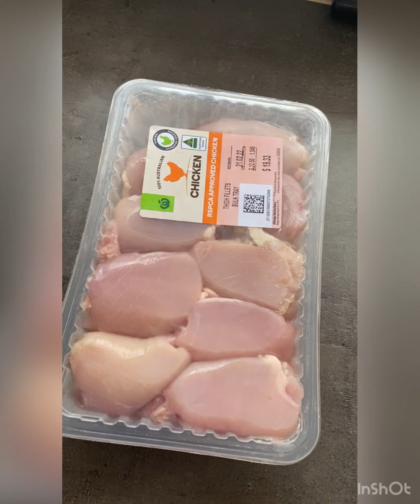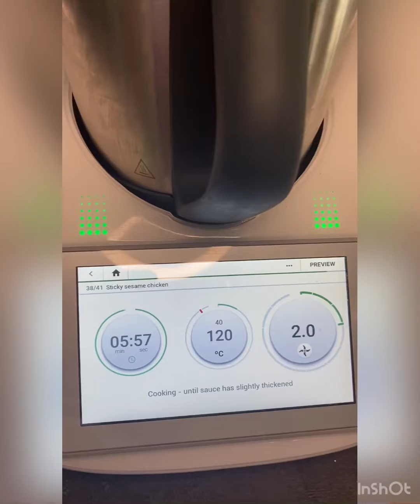Sticky Sesame Chicken - Thermomix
By Elisha Duncan Thermomix Consultant